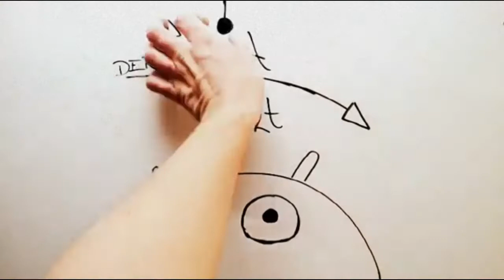11 Euro richtig teilen [Mathe Rätsel]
Die Geschwister Robin und Kerstin haben von ihrer Oma 11 Euro geschenkt bekommen, Kerstin war aber so geschickt, dass sie sich 50 Cent mehr als Robin unter den Nagel gerissen hat.
Wer hat jetzt wie viel Euro?

Viel Spaß beim Rätseln!